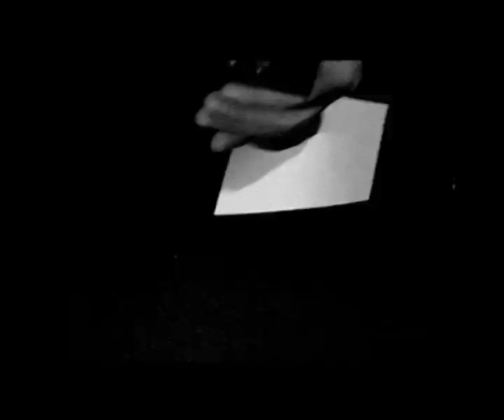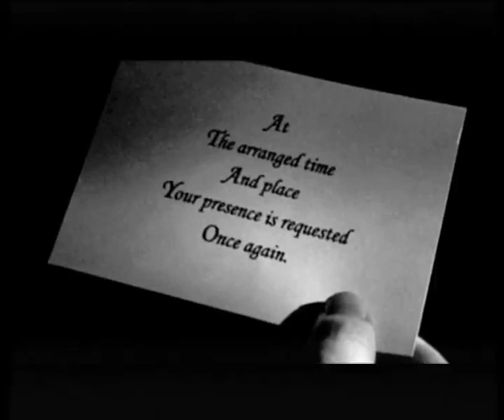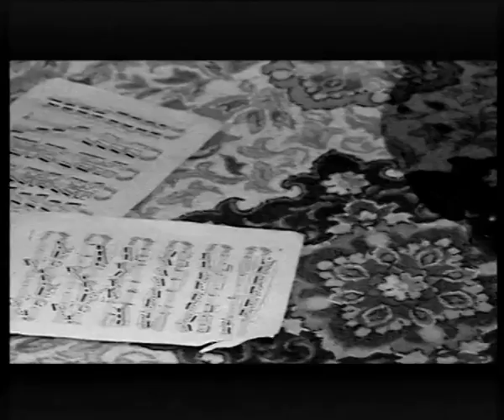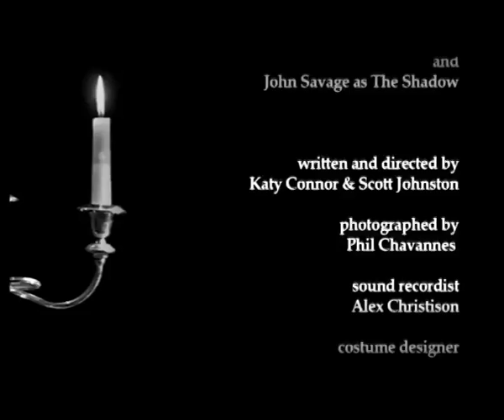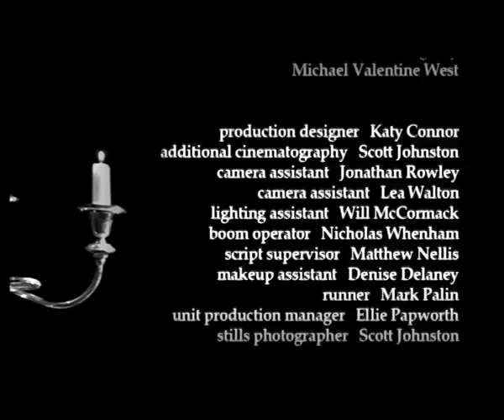THE ARRANGED TIME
Another dream film, although different from others I have attempted: not based on an actual dream, but devised to be "dream-like". I collaborated with artist KATY CONNOR, working with acting students. The music was arranged and played by GRANDMASTER GARETH from MISTY'S BIG ADVENTURE. Additional music was by MICHAEL VALENTINE WEST of TWIGGY AND THE K-MESONS. The film clearly owes a debt to LAST YEAR AT MARIENBAD by ROBBE-GRILLET and RESNAIS.